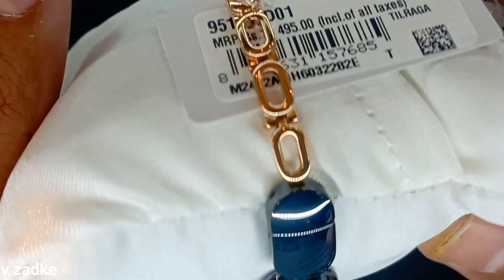Titan New Collection Raga Ceramics Womens Jewellery Watches Royal Blue & Olive Green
Titan New Collection Raga Ceramics Olive Green & Royal Blue 95147KD01.95147KD02

1.95147KD01.MRP.16495 Royal Blue

2.95147KD02.MRP.16495 Olive Green